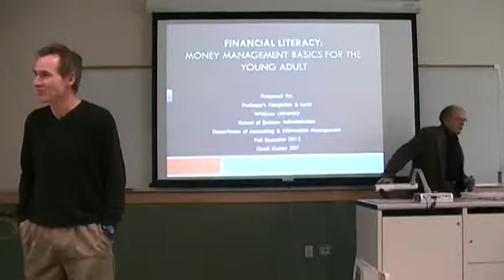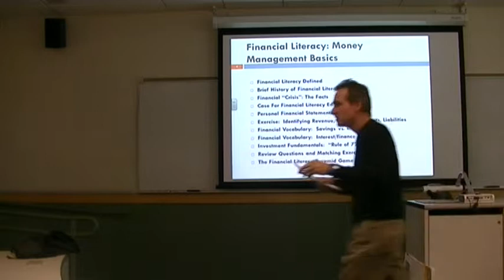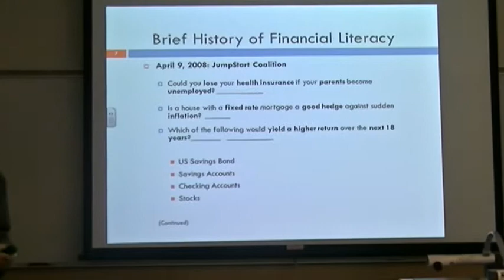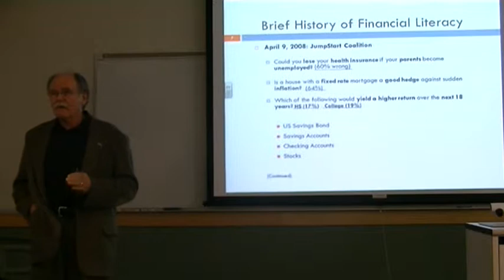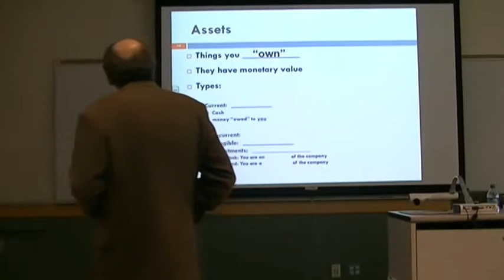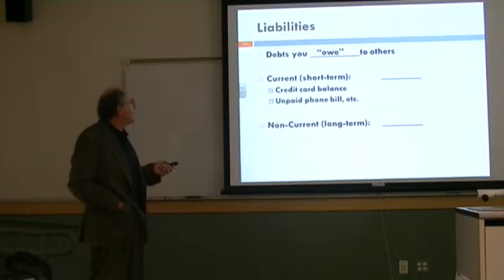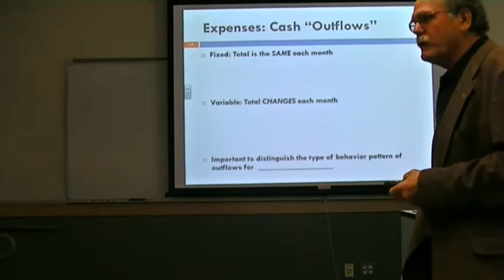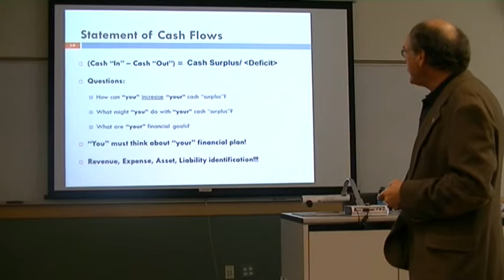Financial Literacy Part 1 Dr Joseph Hargadon and Dr Frank Lordi, Widener University